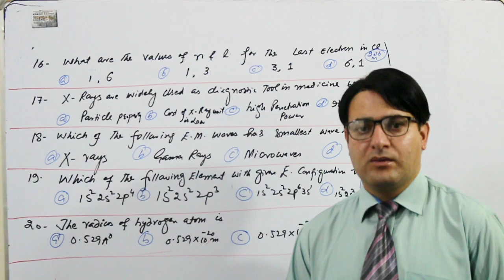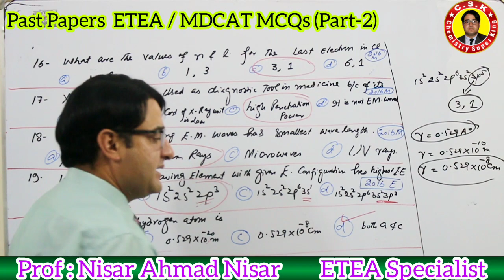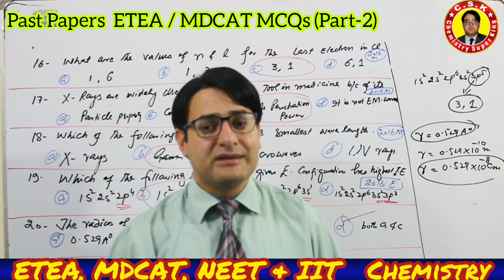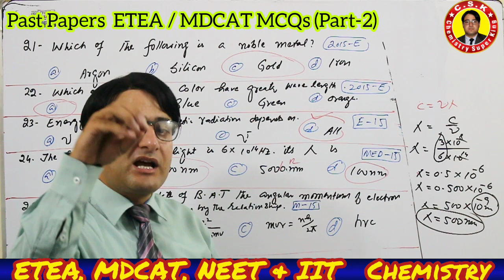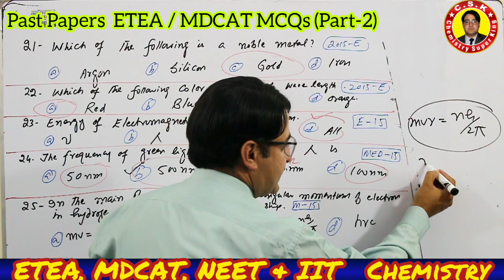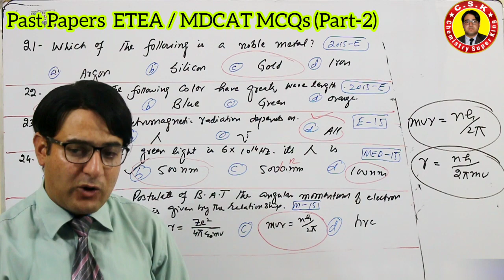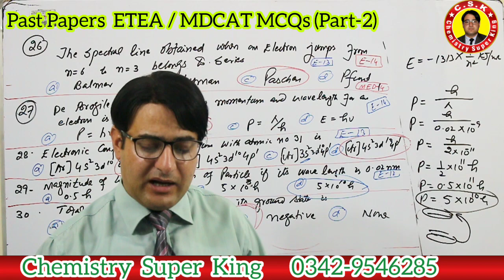Past ETEA/MDCAT Papers MCQs || Atomic Structure || ETEA Series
Past ETEA/MDCAT Papers MCQs
In this video past ETEA papers MCQs are explained with Modern Tricks and Techniques.